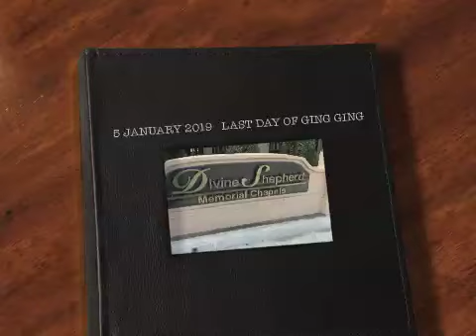5 JANUARY 2019 LAST DAY OF GING GING